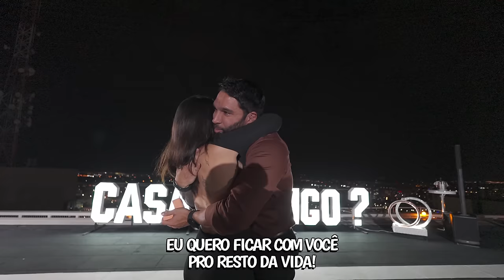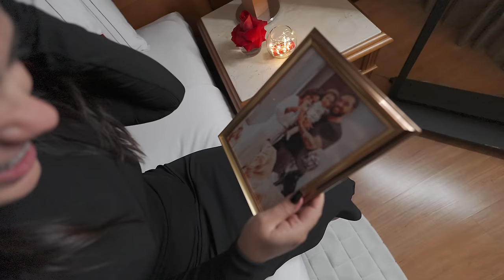QUER CASAR COMIGO?